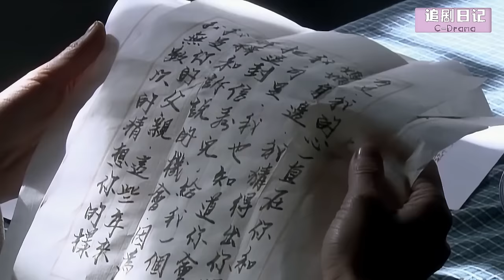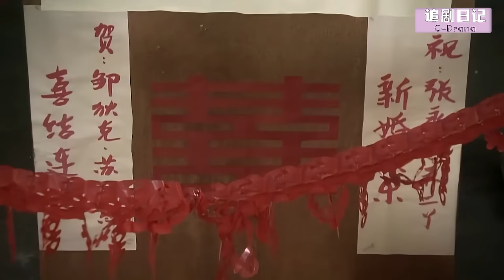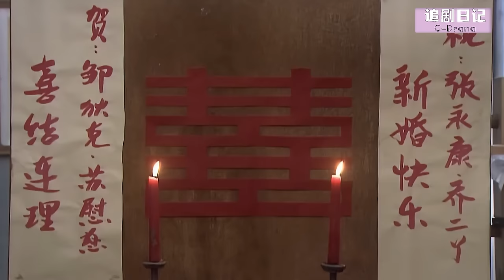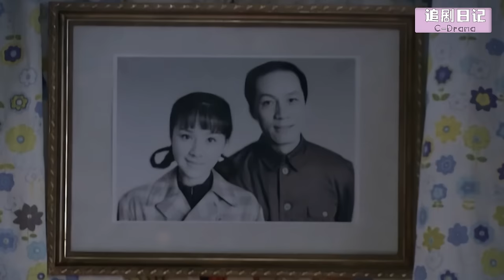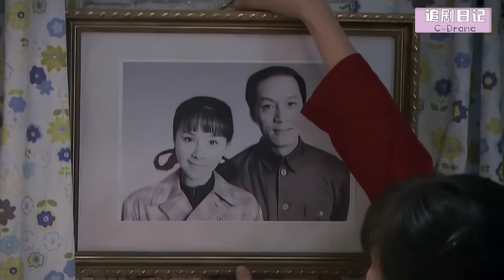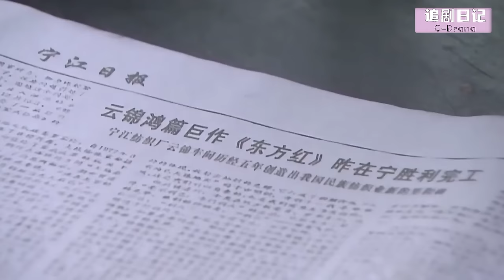【Full Movie】 丈夫接回小三的兒子，妻子立馬離婚出國再不回來，他慌了🍔Chinese Television Dramas